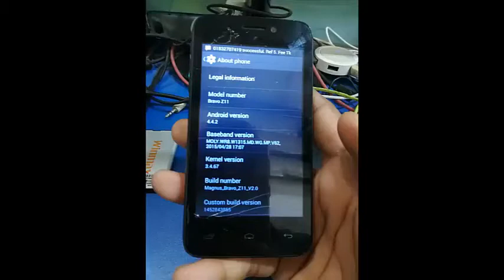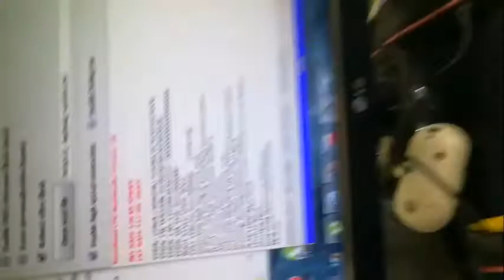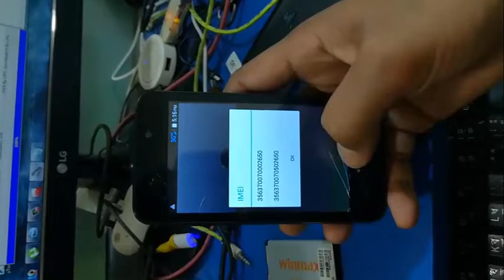MAGNUS BRAVO Z11 FLASH FILE MT6572 VER 4.4.2 LCD FIX FIRMWARE TESTED